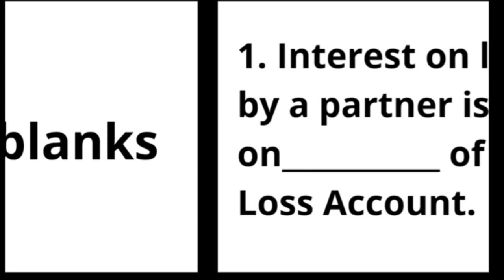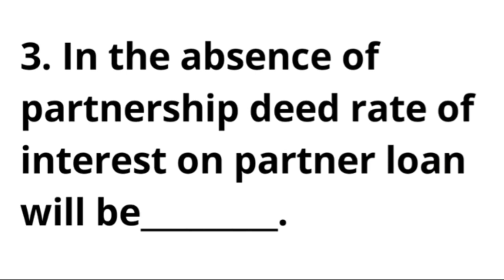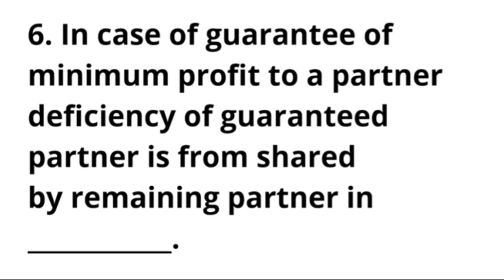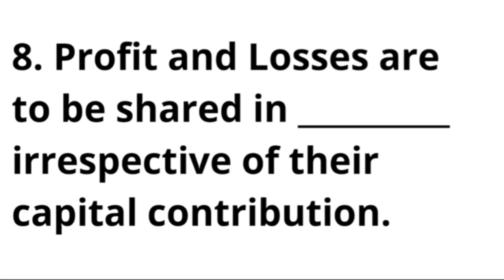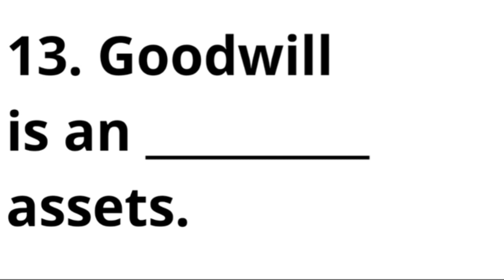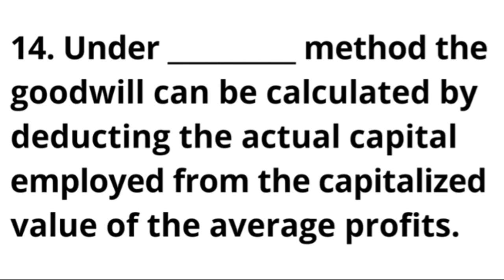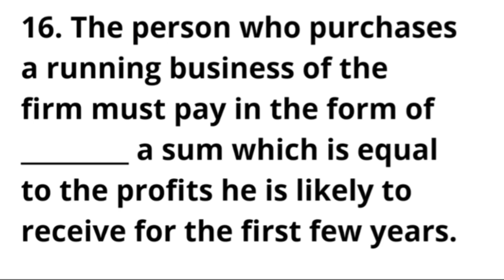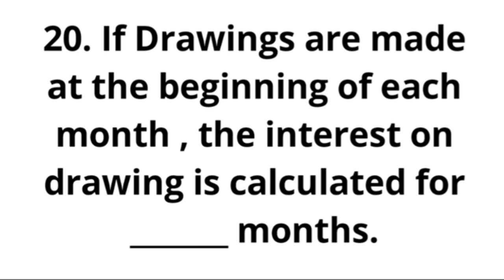12th ACCOUNTS MCQ | MCQ of 12th Accountancy | Objectives of 12th Accounts | 1st UNIT objectives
For any doubt and question whatsapp on:- MSA 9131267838

For most imp. objective questions (chapter wise)

Unit-1 Accounting for Partnership Firms – Fundamentals

Unit-2 #(A) Change in Profit Sharing Ratio among the Existing Partners
(B) Admission of a Partner

Unit-3 Retirement or Death of a Partner

Unit-4 Dissolution of a Partnership Firm

Unit-5 Financial Statement of Not-for-Profit Organizations

Unit-6 Company Accounts – Issue of Shares

Unit-7 Company Accounts
(A) Issue of Debentures
(B) Redemption of Debentures

Unit-8 #(A) Financial Statement of Companies
(B) Financial Statement Analysis
(D) Common Size Statements

Unit-9 Accounting Ratios

Unit-10 Cash Flow Statement

Our faculty is preparing most important content of class 12th Accountancy.
We are providing chapter wise lecturers by experienced teacher's.
Also the content contains the most imp topics from last 20years exam papers.